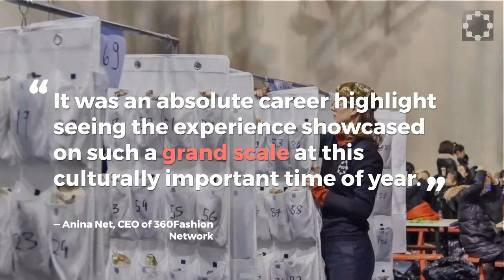360FASHION INTEL CCTV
360Fashion Network Smart Glove Solution for Intel's cooperation with CCTV "Spring Wind" Performance at Chinese New Year.